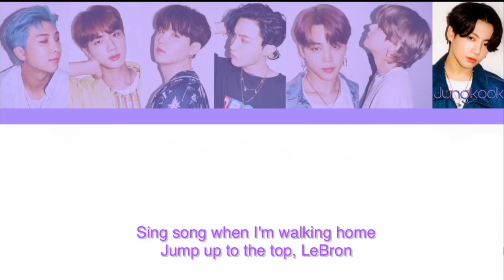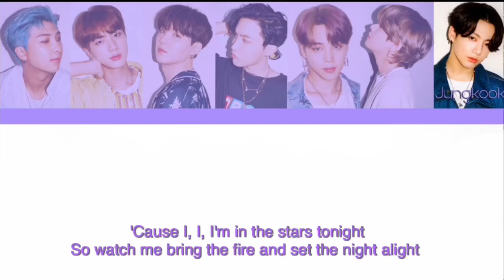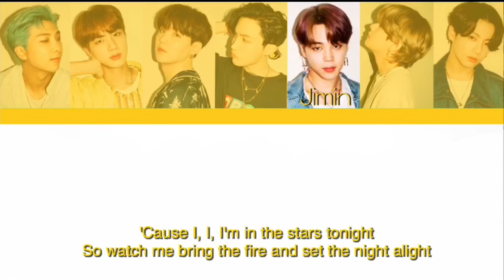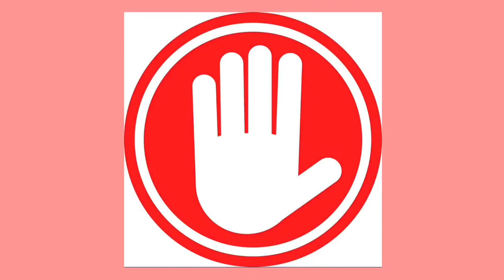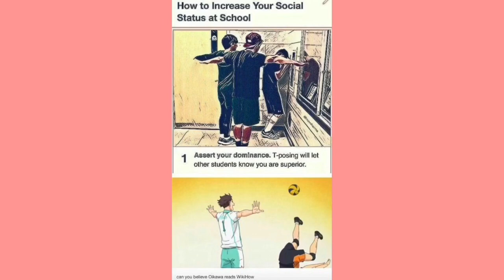BTS Dynamite Lyrics (방탄서넌단 Dynamite BTS) [Color Coded Lyric/Eng]